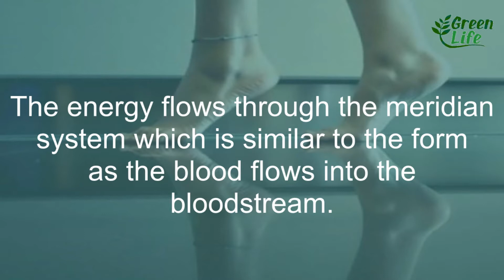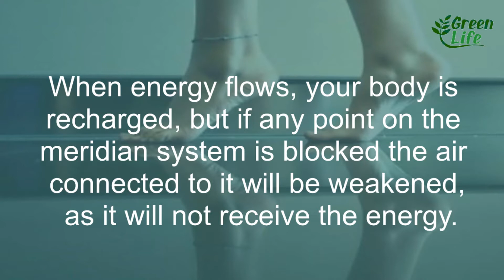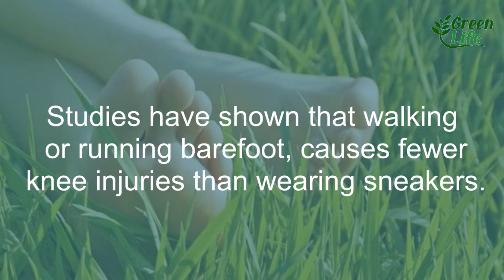THIS IS NOY A JOKE! See What Happens in Your Body When You Walk Barefoot A Few Minutes A Day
⚠ ATTENTION: This is a Video of Recipes and News on Home Treatments, It Does Not Replace a Specialist. Always consult your doctor!